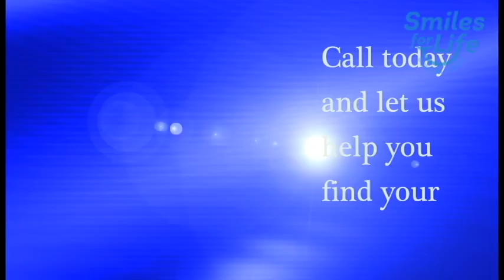birthday girl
For review- low res